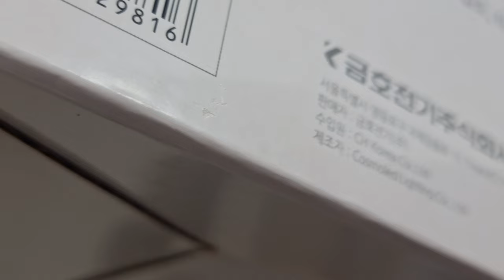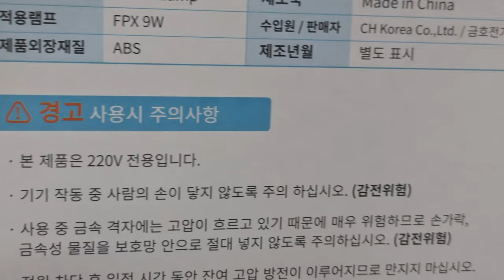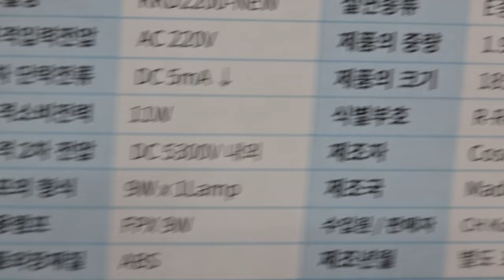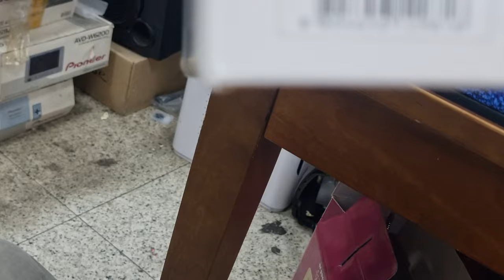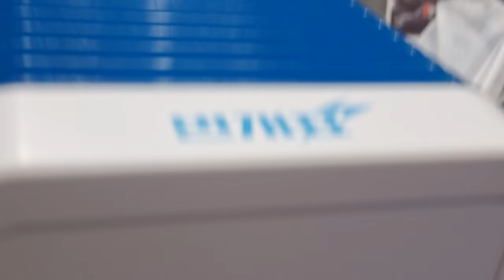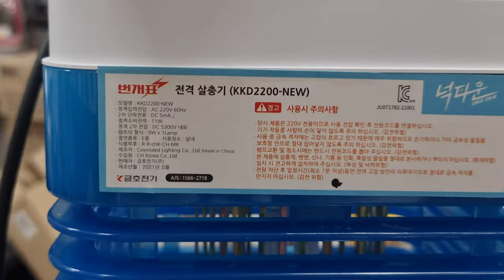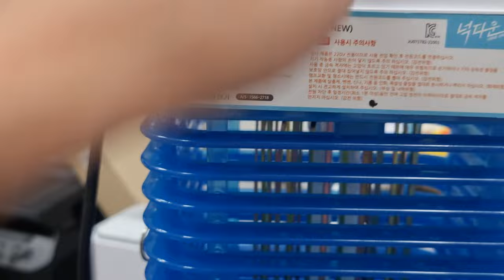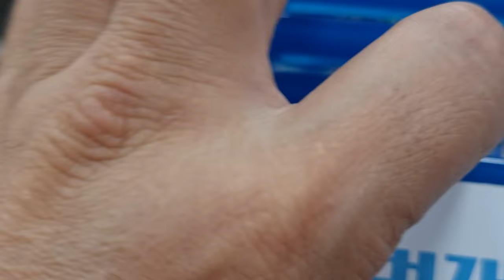번개표넉다운전격살충기